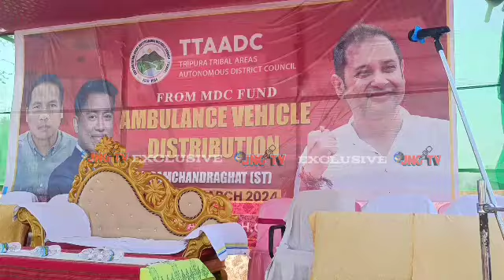Khowai Baijal Bari PHC ow Bubagra phaina bagoi borok kwpulwng onglai jak